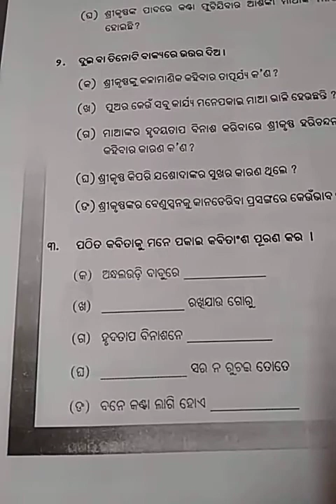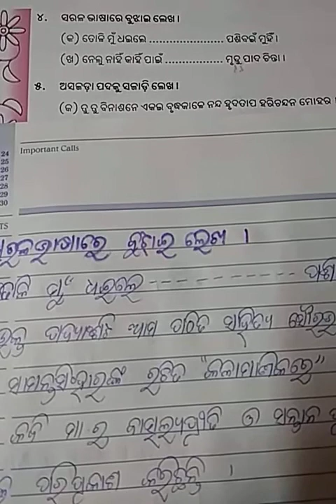Class-7 Odia,Kalamanikare(question answer)by Ranjukta Dash